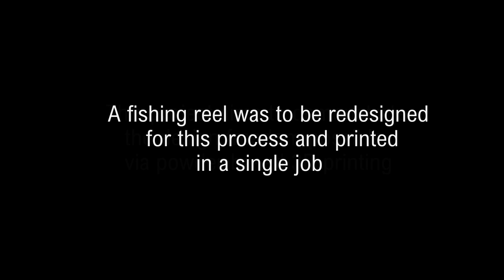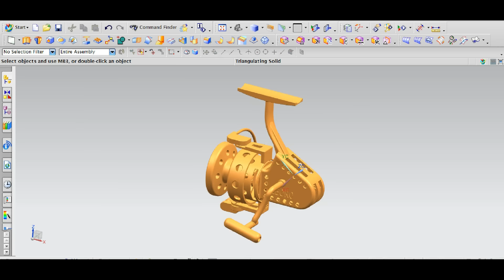3D PRINTED FISHING REEL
Part C project video